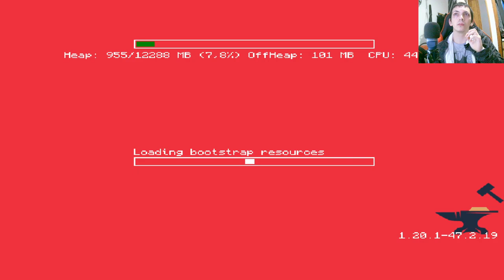¡Secretos de Construcción! AllTheMods9 y Redland ¡Descubre los Mejores Mods!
¡Sumérgete en el mundo de la construcción en Minecraft con AllTheMods9! En este episodio, investigamos los mods esenciales para potenciar tus habilidades de construcción en Redland. ¡No te pierdas esta guía exclusiva!